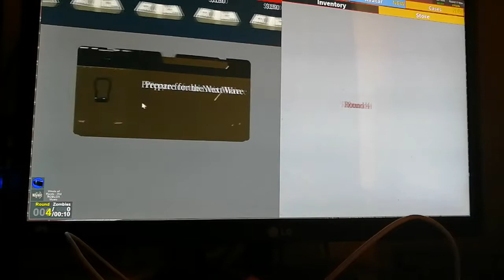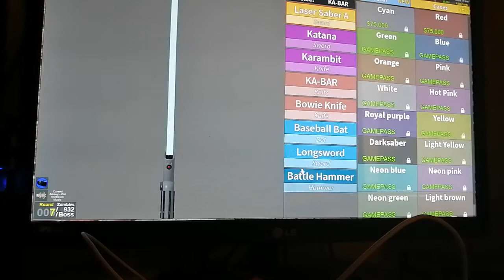Игра zombie uprising